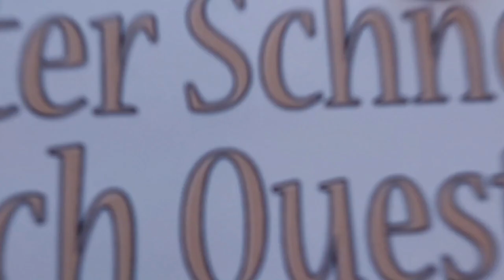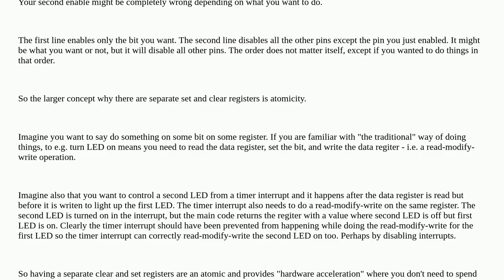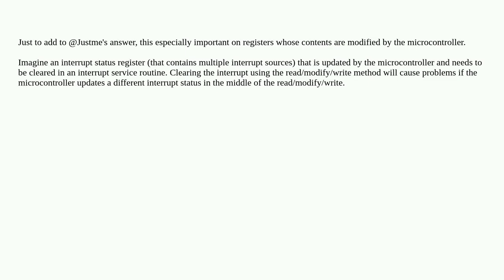Electronics: Why does ATSAM3X8E have two separate registers for setting and clearing bits?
Why does ATSAM3X8E have two separate registers for setting and clearing bits?

A special thanks goes out to the community

  arm cortex-m